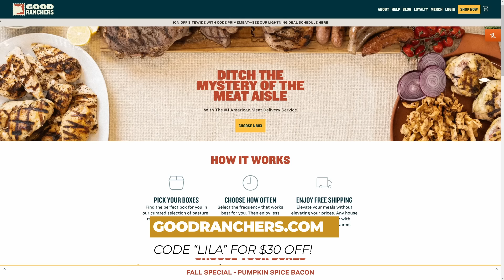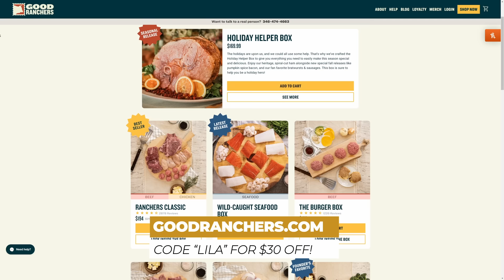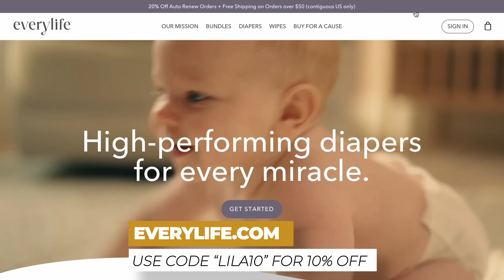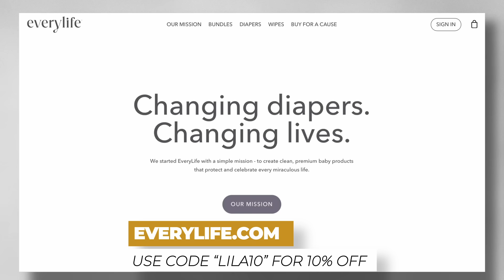The REAL Meaning of Halloween w/Fr. Ambrose Criste | E65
What is the history of Halloween? What’s the REAL meaning of “trick or treat”? Are ghosts real? Is praying for the dead biblical? Today, exorcist Fr. Ambrose Criste returns to the podcast to talk about the spiritual side of Halloween, spooky stuff and all.

In this episode, you'll learn about:

- The Christian roots of Halloween as a vigil for All Saints Day.
- The origins of trick-or-treating, connecting to Catholic customs of praying for the dead.
- Whether it's appropriate for Christians to celebrate Halloween, and how families can reclaim its Christian roots.
- The meaning and practice of praying for the dead, with biblical references and insights.
- A deeper understanding of the Catholic doctrine of purgatory, ghosts, and the role of intercessory prayer.
- Why reflecting on death is vital in the Christian life, and how Halloween can serve as a meaningful reminder.

Fr. Ambrose also shares his perspective on how the cultural trappings of Halloween can be reframed within a Christian context, offering practical tips for families to celebrate this time in a faith-centered way. Whether you’re curious about the origins of Halloween or looking to understand the theological perspectives on death, this conversation is sure to offer new insights. Tune in for an exploration of myths, spiritual questions, and how Christians can faithfully engage with these ancient traditions.

0:00 Trailer
0:20 Intro
1:22 Good Ranchers
2:24 Fr. Ambrose Intro
4:02 Should Christians Celebrate Halloween?
5:00 Is Halloween Pagan?
6:44 Catholic History of Halloween
8:28 Trick or Treat Origins
10:40 Prayers for the Dead?
14:45 Relationship with the Dead?
16:50 But the Bible Says We Can't?
18:50 Bible Verses for Prayer for the Dead
20:18 Protestant Philosophy
24:45 Seven Weeks Coffee
25:32 What are Indulgences?
29:00 Purgatory and the Effects of Sin
33:10 God Uses Instrumental Causes
35:15 Isn't Christ Our Only Mediator?
37:45 Is Halloween Demonic?
43:35 Death is Important for Christians
45:53 Are Ghosts Real?
49:45 EveryLife Diapers
50:31 Celebrating Halloween as a Christian
52:20 Do We Know Who's in Heaven?
54:37 Souls in Purgatory
55:45 More on Celebrating Halloween
57:10 Becoming a Saint
1:00:52 Who's In Heaven?
1:04:10 How do You Become a Saint?
1:13:00 How Priests Celebrate Halloween
1:14:34 Outro